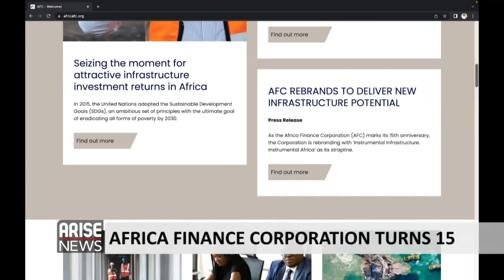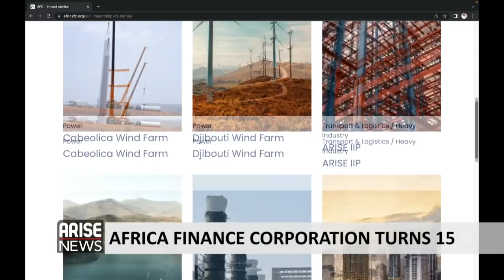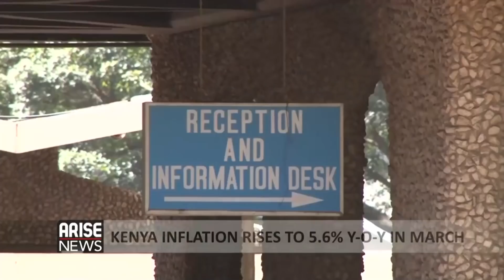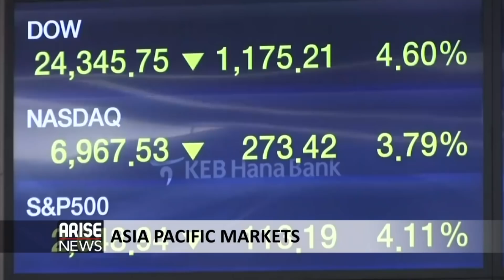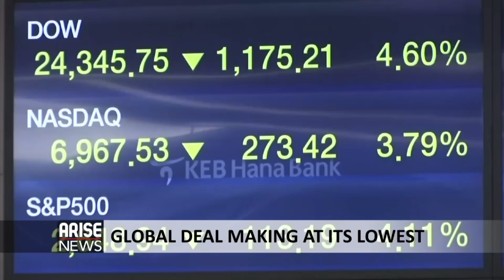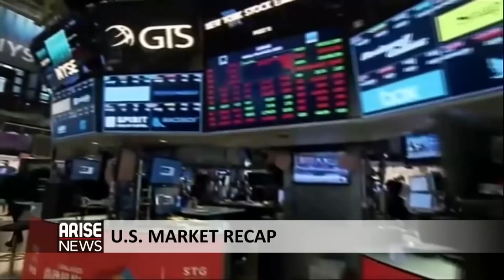News Bulletin: House of Rep members call for sack of NSA; Doguwa suggests citizens carry arms + more